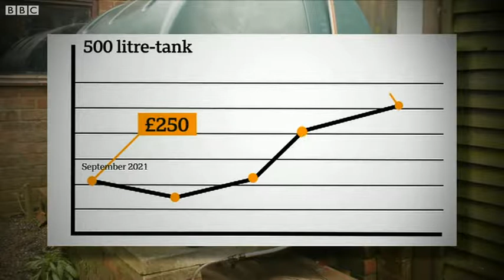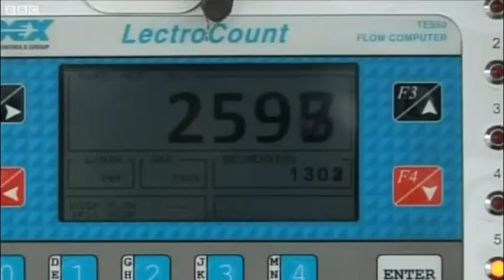Heating oil prices crippling villagers